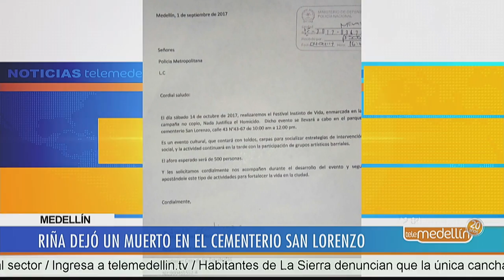Riña en el Cementerio San Lorenzo dejó un muerto [Noticias] - Telemedellín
Un hombre de aproximadamente 20 años fue asesinado en la noche de este 14 de octubre en el barrio Las Palmas, oriente de Medellín.